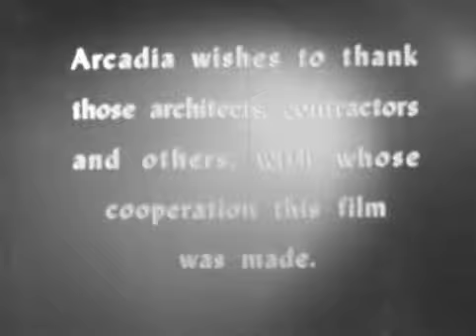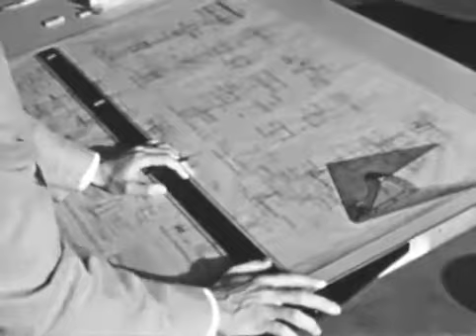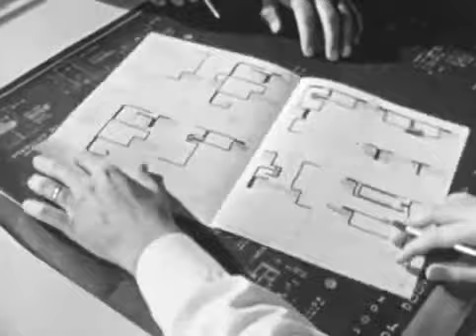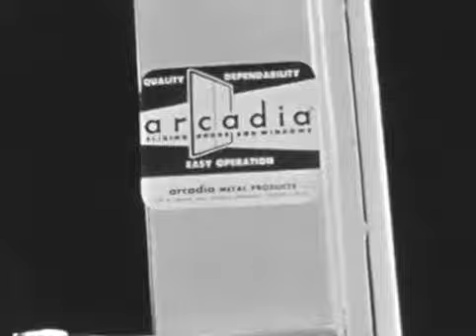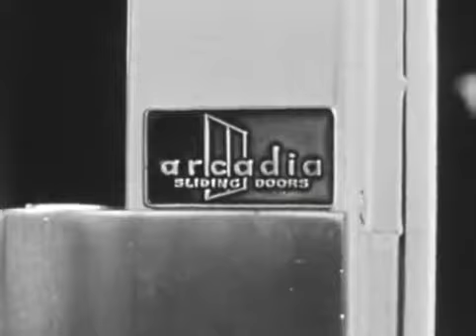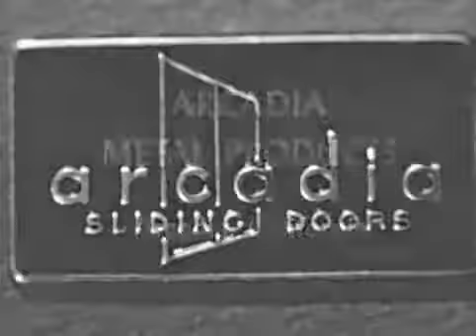The Door to Gracious Living I Arcadia Custom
For over 85 years, Arcadia Incorporated has been bringing the outside in with its window and door systems. Arcadia established itself as a leading single-source supplier of superior windows and sliding doors for homes across the country. Joseph Eichler, one of the most influential builders of the modern homes, utilized Arcadia sliding doors in the 1950s and '60s and California Modern was born. Today Arcadia Custom windows and doors reflect decades of innovation and design, and continue to elevate the possibilities of modern living.